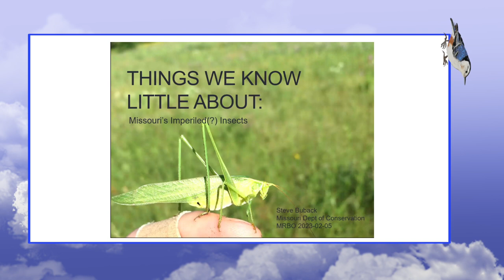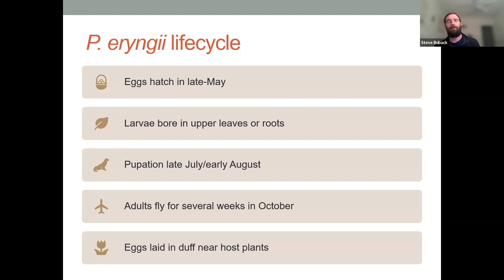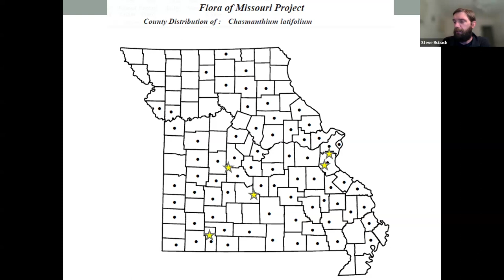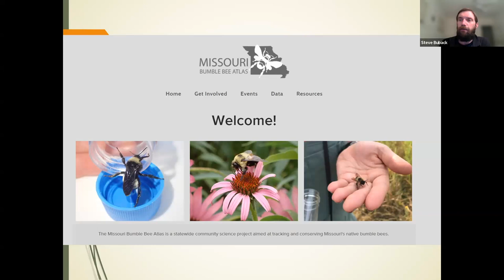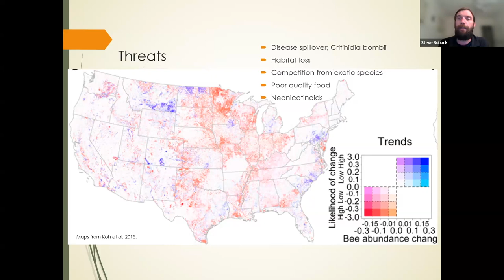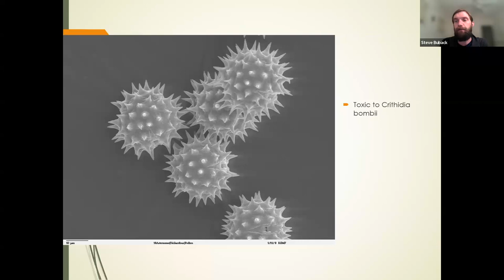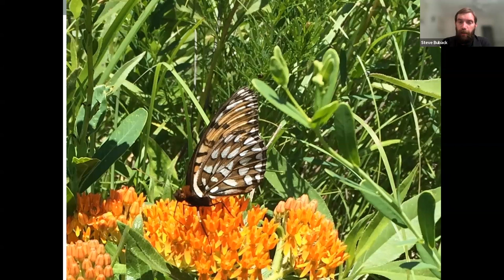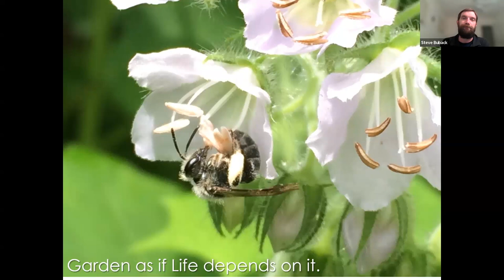Rare Insects of Missouri and Their Conservation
Join us for this week's topic Rare Insects of Missouri and Their Conservation with Steve Buback of the Missouri Department of Conservation.